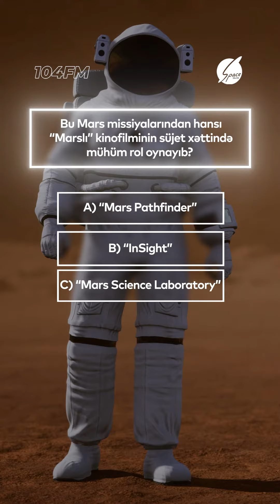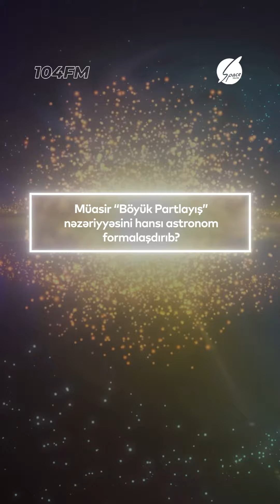Neçə sualın cavabını düzgün tapdınız?